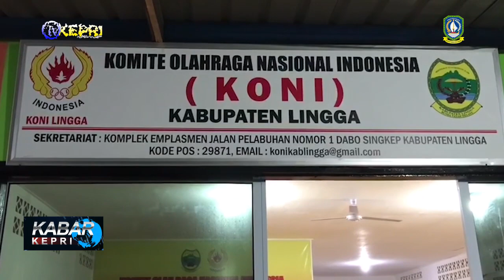PERCASI KAB. LINGGA GELAR KOMPETISI ANTAR ATLIT - TV KEPRI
KABAR KEPRI / SENIN, 27 DESEMBER 2021

REDAKSI NEWS
KASUB  : EPENDI
ADMIN  : WAWA
EDITOR  : FEBI & RIAN
QC   : DWI
NEWSREADER : SISCA
REPORTER  : IMAN